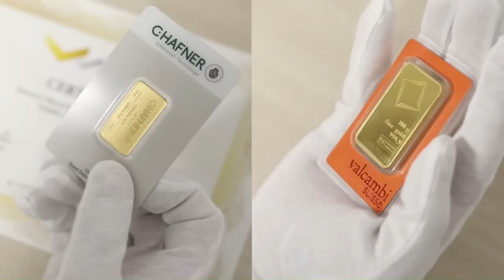KRYZYS 2020 #239 NIE BĘDZIESZ MIAŁ NIC, A BĘDZIE CI DOBRZE!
CHCĘ WAM UŁATWIĆ PRZEJŚCIE PRZEZ TO CZERWONE MORZE

- - gdyż w ten sposób łatwiej nam będzie ze sobą współdziałać!

Pomagajcie słabszym, nie bądźcie zawistni, wierzcie w siebie i więcej czytajcie!

Nie zapominajcie kliknąć łapkę w górę, a potem w DZWONECZEK. Polecajcie nas znajomym!

Nasz kanał przewiduje p r  z y s z ł o ś ć , inne kanały skupiają się na przewidywaniu

ZŁOTO I SREBRO TO W DŁUGIM TERMINIE JEDYNY SCHRON PRZECIW INFLACJI I ANTIDOTUM NA GROŻĄCĄ NAM LIKWIDACJĘ GOTÓWKI. Sponsorem kanału jest ZNANY DEALER metali szlachetnych: Mennica Mazovia Najwyższy czas i dobra okazja do ulokowania "gorącej gotówki" na rynku złota i srebra.

Chcesz wesprzeć mój wysiłek, kup moje reportaże ze świata. W księgarniach są dwa tomy: (1) "Reisefieber", oraz (2) "Od Tater do Andów". Pomożesz mi w rozwoju kanału, rozerwiesz fascynującymi przygodami, jakie w nich opisałem, a przy okazji pznasz miejsca, w których być może przyjdzie ci się schronić.

LEAWARE, TO DOŚWIADCZONA FIRMA SOFTWAROWA, KTÓRA POMOŻE ZAUTOMATYZOWAĆ RUTYNOWE PROCESY TWOJEGO BIZNESU, DZIĘKI CZEMU STANIESZ SIĘ BARDZIEJ KONKURENCYJNY I ROZPOZNAWALNY.

WIZYTÓWKĄ LEAWARE JEST APLIKACJA BOOSTBPA - PRODUKT, KTÓRY ZA POMOCĄ MECHANIZMU SZTUCZNEJ INTELIGENCJI SZUKA W INTERNECIE KLIENTÓW DLA TWOJEJ FIRMY! WIĘCEJ INFORMACJI
WIĘCEJ INFORMACJI W OPISIE FILMU

WSPIERAJ KONFEDERACJĘ, UGRUPOWANIE, KTÓRE SIĘ O POLSKĘ I POLAKÓW TROSZCZY!

Globalny kryzys gospodarczy sprawia, że już wkrótce dzieci będą musiały wziąć się do pracy. Pomoże im w tym książka Eryka Zawiszy, z nowej serii, BIZNES DLA NASTOLATKÓW, zatytułowana "JAK ZARABIAĆ W MŁODYM WIEKU”. Pomóż swoim DZIECIOM i WNUKOM przygotować się na trudniejsze czasy!

Akademia Młodych Milionerów, to seria książek z przedsiębiorczym morałem, które uzupełnią edukację szkolną naszych dzieci. Dzięki nim poznają one zasady działalności gospodarczej i nauczą pracy we własnej firmie. Pytajcie o "Kota biznesika", "Johnny'ego Profita" i "Złoto Johnny'ego",  komiks  "Jak powstaje bogactwo, i kiedy nie powstaje", o "Leśną spółkę wiewióra Albina", powieść o inflacji z dreszczykiem zatytułowaną "Mrowisko",  "Złoty interes Zosi", baśń rycerska "Pakt ze smokiem", opowieść o przedsiębiorczym szewcu,  "Skarby księcia Sławomira", czy "Finansowe przygody Bobra Antosia".  Profil na FB: Akademia Młodych Milionerów.

Opis filmu:

Garść refleksji tuż po wyborach i przegrana Konfederacji.

COSTA CALIDA, CIEPŁE WYBRZEŻE POŁOŻONE POMIĘDZY ALICANTE A ANDALUZJĄ to najnowsza odkrycie Hiszpanii. Osobom zainteresowanym NIERUCHOMOŚCIAMI NA COSTA CAL.IDA, polecam agencję BUENDIA w PUERTO  MAZARRON, MURCIA, TEL.

POLSKA GOTÓWKOWA - zaangażuj się!
Zaangażuj się w obywatelską inicjatywę "Polska Gotówkowa" - dążącą do rozpisania referendum postulującego wpisanie do Konstytucji RP ZAKAZU OGRANICZANIA OBROTU I UŻYWANIA PIENIĄDZA GOTÓWKOWEGO.
Zapraszamy osoby chcące pomóc przy zbieraniu podpisów pod rozpisaniem referendum. OTO FORMULARZ ZGŁOSZENIOWY

Ci z Państwa, którzy złożą dowolną DAROWIZNĘ NA CELE STATUTOWE Fundacji Instytut Carla Mengera, udzielę PORAD FINANSOWYCH. Wpłaty proszę przelewać na konto bankowe w mbanku: 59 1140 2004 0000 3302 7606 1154

Osoby zainteresowane usługami wybitnego kardiologa i angiologa dr. Macieja Mąkowskiego z Centrum Leczenia Serca i Naczyń UNICARDIA w Krakowie (ul. Kluczborska 15) proszone są o kontakt z kliniką: unicardia.pl - tel.

WYŁĄCZ TELEWIZOR,
WŁĄCZ MYŚLENIE